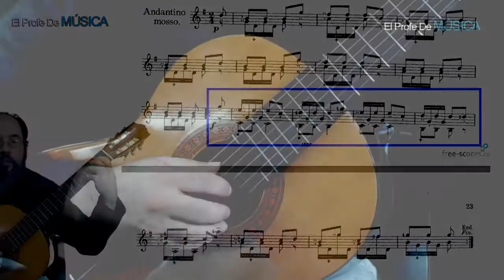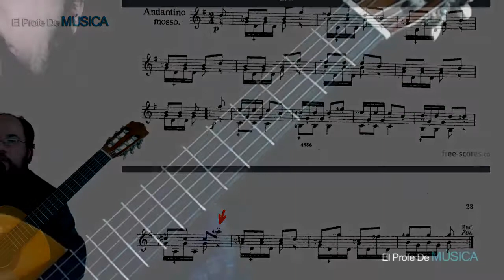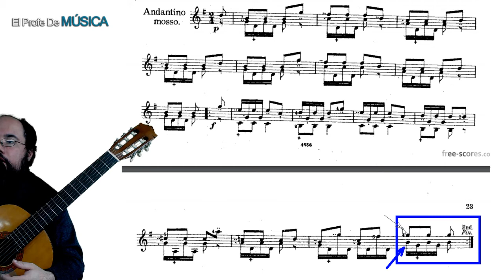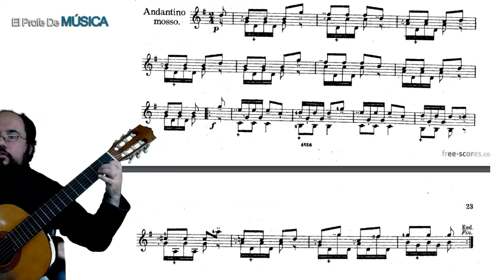Curso de Guitarra – Tocar Andantino con Mosso en Sol de Matteo Carcassi. Lección 49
Un nuevo tema para nuestro estudio, el Andantino con Mosso (mosso = movido), un tema que nos invita a mejorar aspectos técnicos para poder dar un podo de velocidad a la interpretación.
En esta lección veremos la primera parte en detalle, su interpretación, técnica y un podo de análisis de la estructura y de la armonía.

La invitación es para que practiquen con calma, compas por compas, nota por nota, sin afán, solo así se llegará a dominar la técnica guitarrística, que en definitiva es el objetivo del nivel básico, más que la lectura propiamente dicha o la ejecución de temas musicales.
P.D. Y no he dicho “ándate con el mozo” es “Andante Con Mosso”…

También recomiendo enormemente que escuchen los temas del guitarrista y compositor Matteo Carcassi para que se familiaricen con esas piezas musicales pues en un futuro las tendremos que tocar.